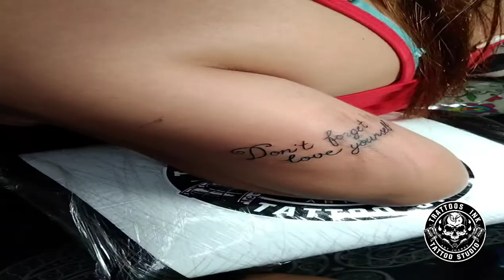Freehand Qoute Tattoo Timelapse (Minimalist)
facebook page:trattoos ink tattoo studio